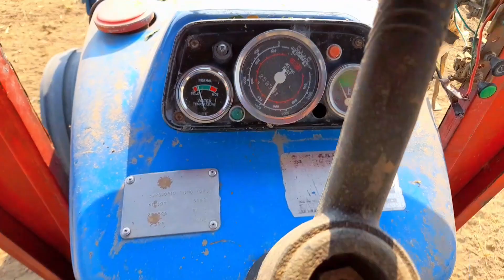How to dasi volg صبح صبح سولر بور بھی شغل لگاتا ہے